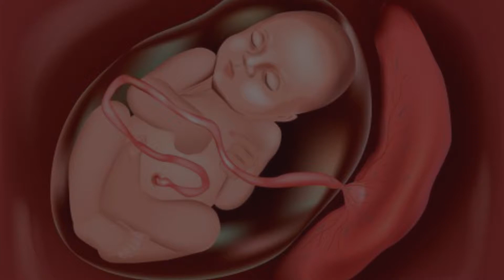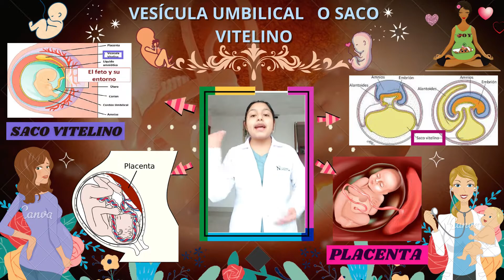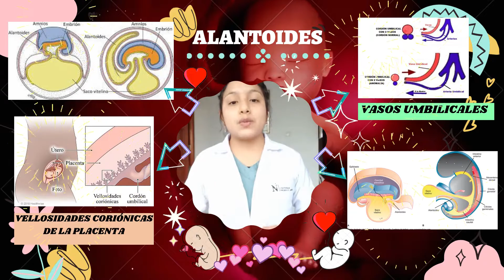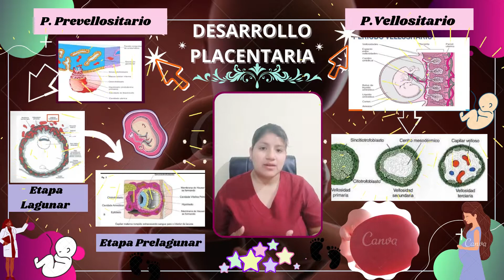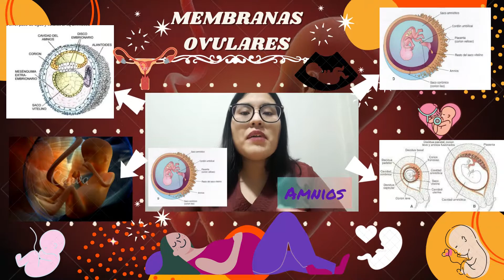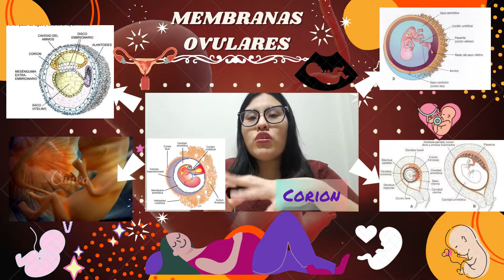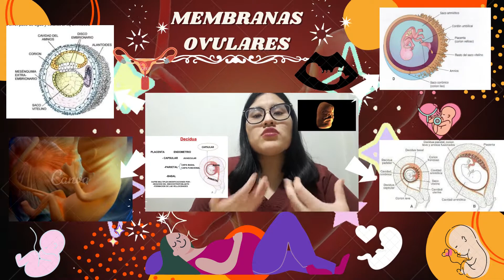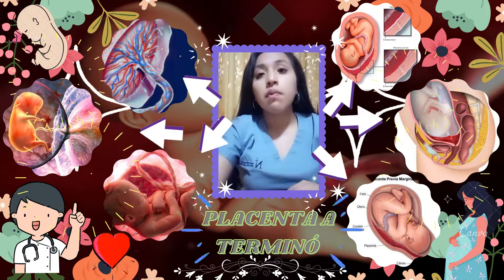UNIDAD FETO PLACENTARIA ❤️